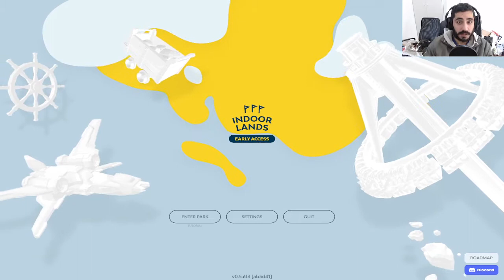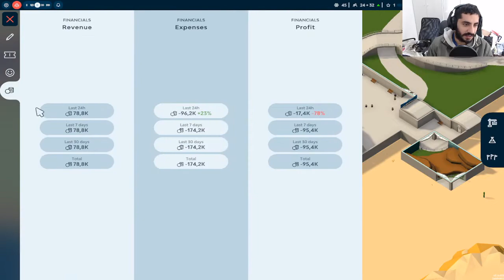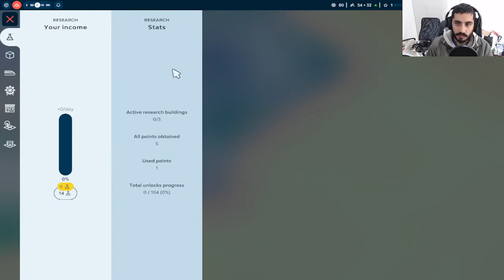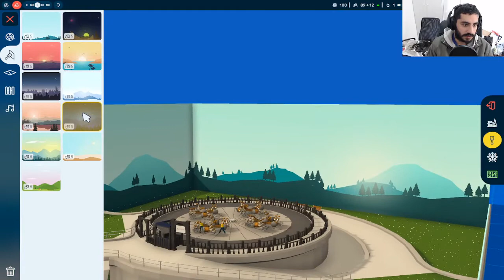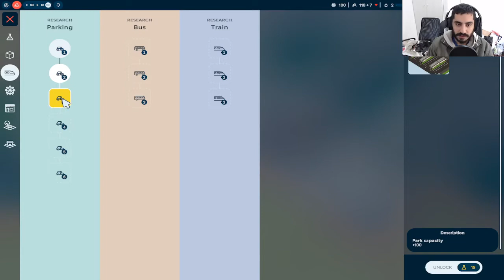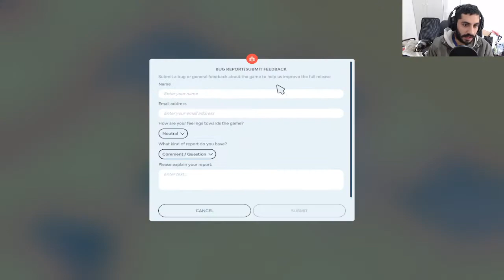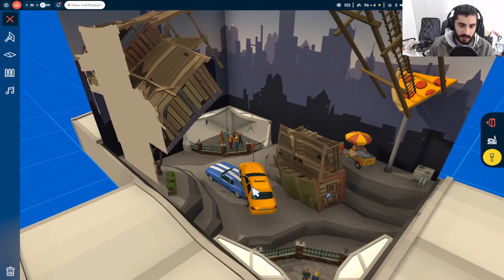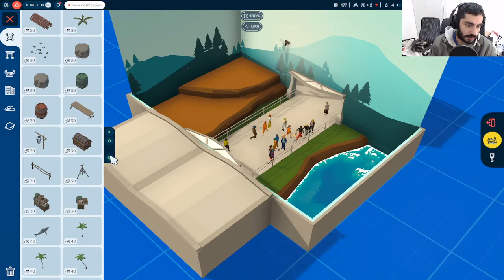NOVO ROLLER COASTER ? GAMEPLAY INDOORLANDS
Fala galera, trazendo a gameplay do Indoorlands , um jogo que prometer ser um novo Roller Coaster pra quem sente falta daquele jogo maravilhoso!
Estou jogando o indoorlands a pouco tempo, então ainda tenho muito o que conhecer e como o indoorlands ainda esta em early access , ja da pra imaginar que vem muita coisa sobre o jogo ainda !

Venha entrar para uma das áreas que mais cresce no MUNDO !!

Aqui no canal a gente sempre traz tudo sobre os melhores jogos para todas as plataformas, PS4, PS5, Xbox One, Xbox Sereis X e S, Pc, Nintendo Switch,
sempre várias listas de games, tantos dos piores jogos aos melhores games, então se quiser saber tudo sobre videogames, esse é seu lugar! Seja bem vindo ao canal mais completo
sobre consoles, video games, computadores, gaming em geral!